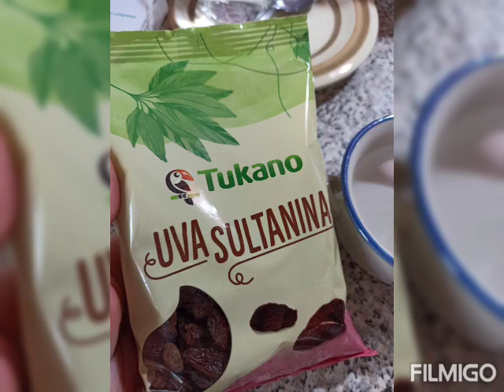Crostata Mela Pinoli Uvetta Cannella 👩‍🍳🍏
Ho fatto la pasta frolla con 200g di farina 00, 80g di burro, 110g di zucchero, 1 uovo, 1 tuorlo e un pizzico di sale. Dopo aver impastato lascio riposare. Nel frattempo metto in ammollo l'uvetta, taglio a fettine la mela e lascio nel limone per non scurirsi. Poi stendo la frolla, metto sopra la mia marmellata di ciliegie, poi le fettine di mela, l'uvetta, i pinoli, un pò di cannella e un pò di zucchero sopra. Andata in forno a 200° statico per circa 15/20 minuti.